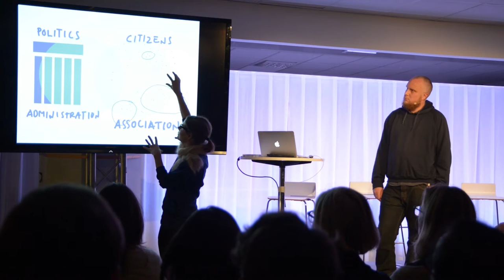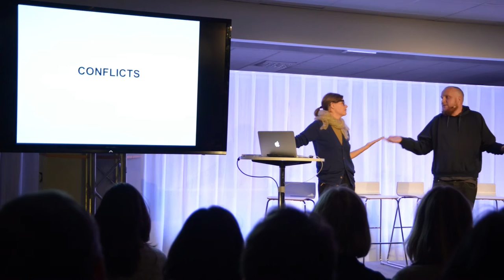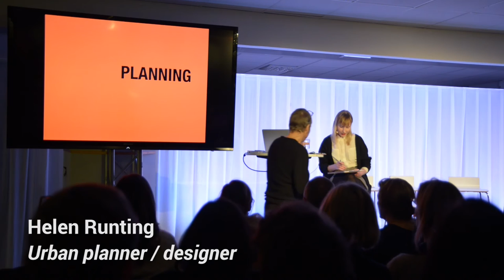Discussion 2: Art in planning – the goal or the means?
Public Art Agency Sweden organises two discussions about art, participation and the design of our public spaces.

It is becoming common practice to engage artists in urban development projects. Artistic processes can create spaces for reflection and offer new approaches and solutions. They can operate across established boundaries, raise social perspectives and re-evaluate habitual conventions.

But can these pilot projects also change prevailing structures and systems? Can they influence municipal activities radically? What power do artists have over these processes? What agendas are promoted through art projects? And what are the risks of artistic work in democratic processes?
Participants:
Liza Fior, muf architecture/art, urban planning and artistic processes, presents the work Barking Town Square, where art was used as a Trojan horse to extend the public space
Anna Högberg & Johan Tirén, artists with extensive experience of working in local and regional processes
Helen Runting, urban planner and designer, doctoral student in the research team for critical studies in architecture at KTH – Royal Institute of Technology. Specialising in art and relational architectural practices in relation to urban development and neo-liberalism

The presentations and discussions are partly in English.